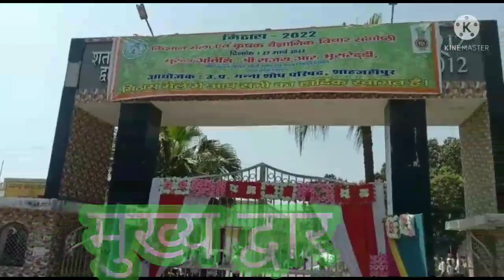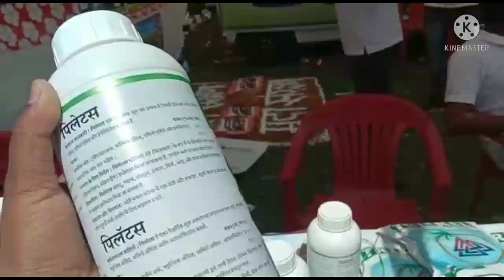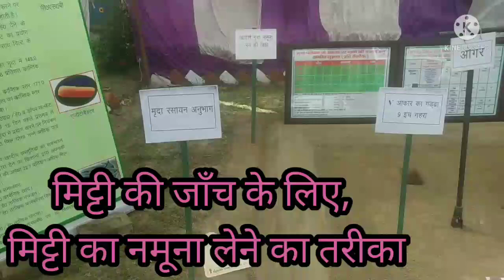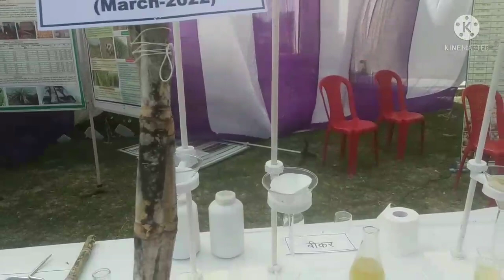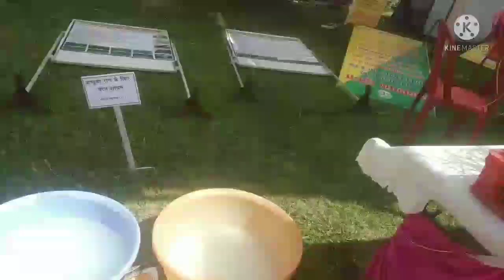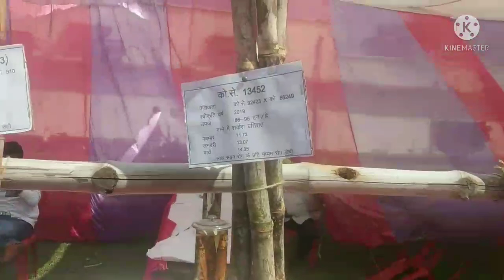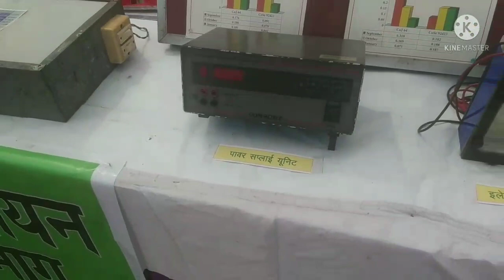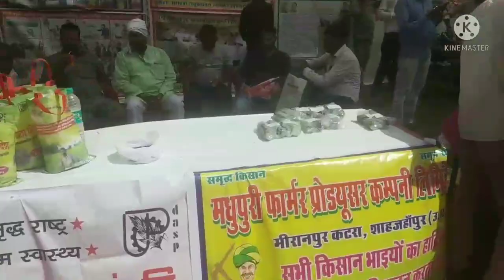शाहजहांपुर मिठास मेला 2022🎋🎋🎋shahjahanpur mela 2022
इस वीडियो में शाहजहांपुर मिठास मेला में 2022 में लगने वाले सभी प्रकार के प्रदर्शनी के बारे में बताया गया है कि छोटी झलक दिखाई गई है